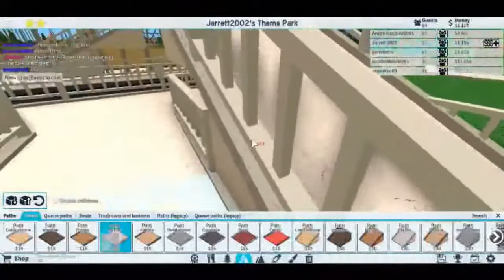Roblox Theme Park Tycoon 2 part 9